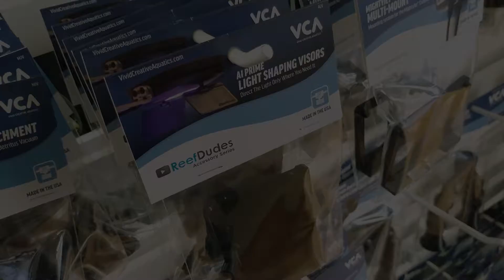The Reef Dudes AI Prime Shaping Visors by Vivid Creative Aquatics.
Our popular Reef Dudes AI Prime Light Shaping Visors for the  Prime series lights have been updated making them more flexible and more effective than ever.

Updates include:
- an improved mounting peg design
- a better and more robust hinge design
- revised flap design allowing you to create a full shroud for maximum light control.

Now available at Local Fish Stores, Dealers and Distributors